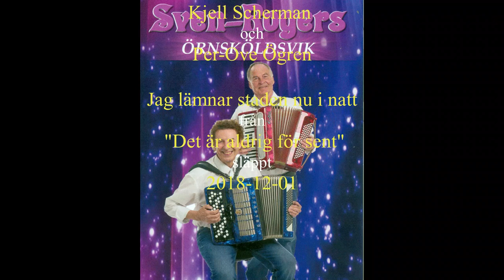Sven Rogers - Jag lämnar staden nu i natt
"Jag lämnar staden nu i natt" är hämtad från Sven-Rogers skiva "Det är aldrig för sent". Bilderna i videon är hämtade från en spelning den 2 januari 2019 på Äldreboendet Sörgården i Bredbyn. De två damerna med dragspelen är Karin Vinter och Lisbeth Winter